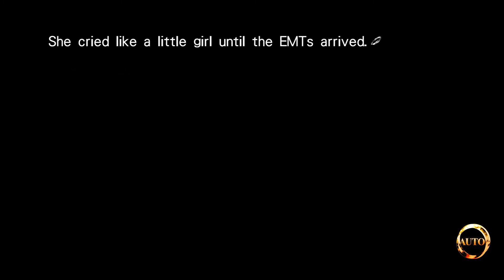Steins;Gate 0 English 71 Kurisu Getting Deleted! NO!